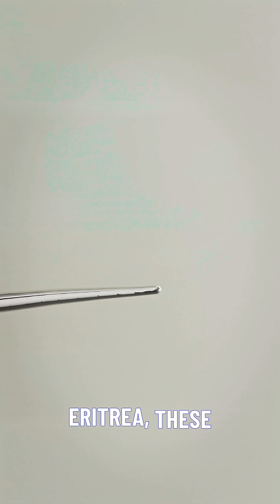Cloud Harvesters: Ancient Wisdom, Modern Lifeline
Discover the ingenious 'cloud catchers' an invention rooted in ancient practices, now leveraging cutting-edge material science to bring water to arid regions. This video explores how these remarkable nets transform atmospheric moisture into a vital resource, impacting millions globally. Uncover the blend of history, engineering, and nature's inspiration behind one of humanity's most elegant solutions to water scarcity.